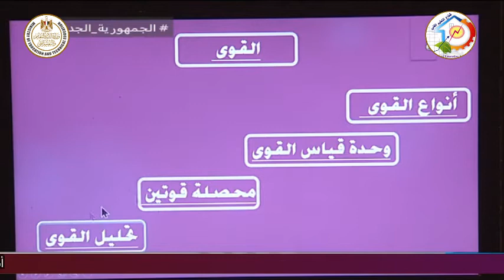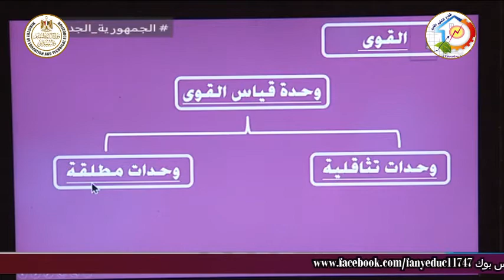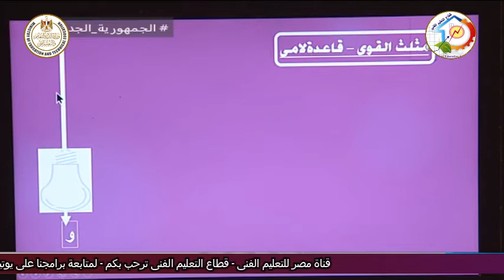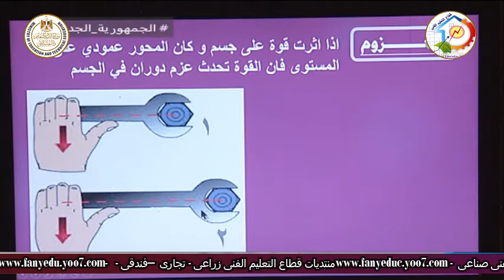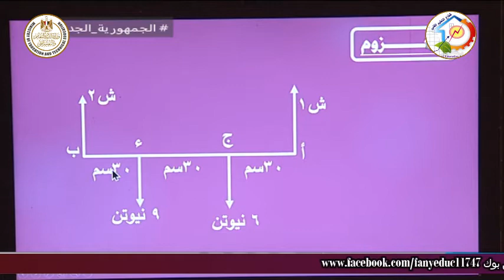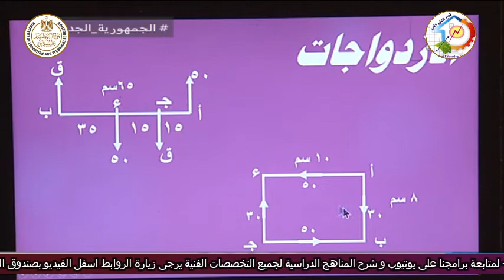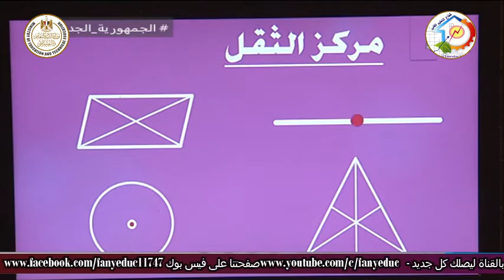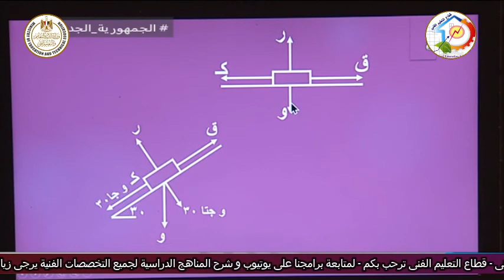التعليم الفنى - التعليم الصناعى - ميكانيكا - تطبيقات تكنولوجية - مقدمة - أ محمد عبد الستار